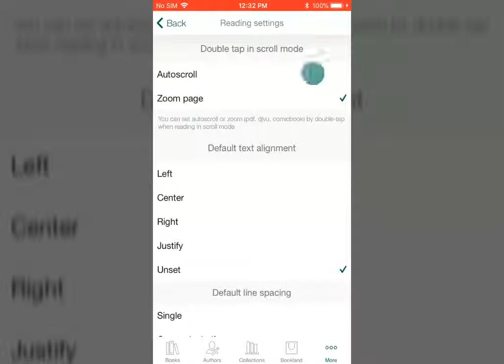How to configure the reading options | PocketBook Reader for iOS